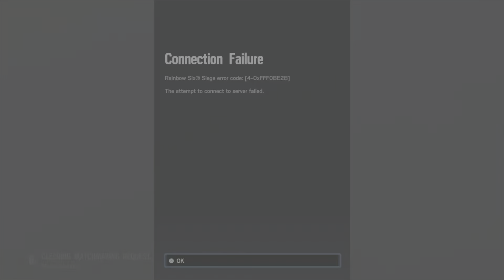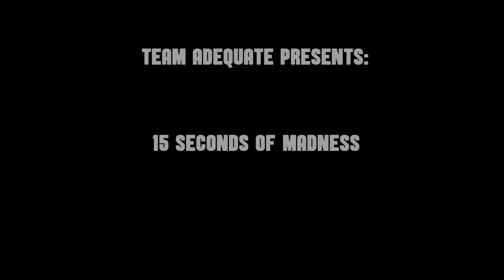The Battle For Third